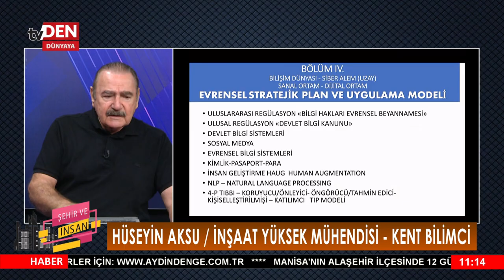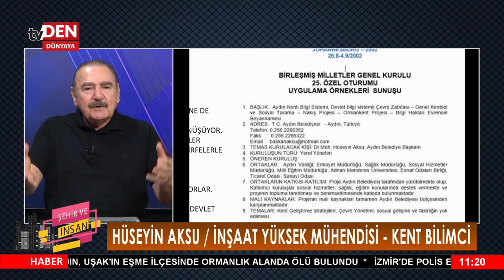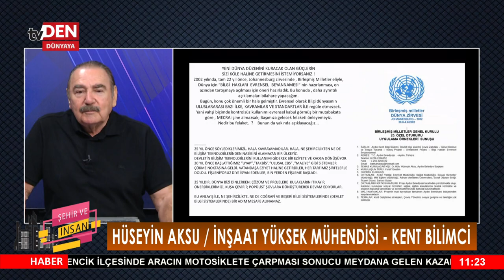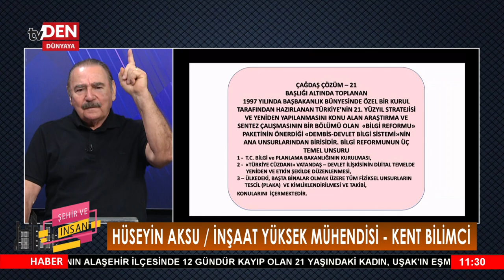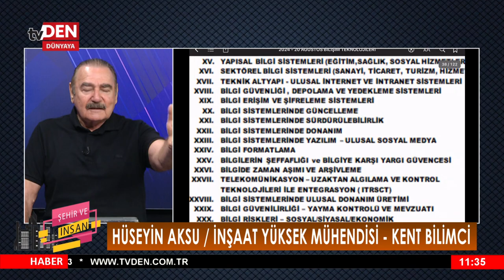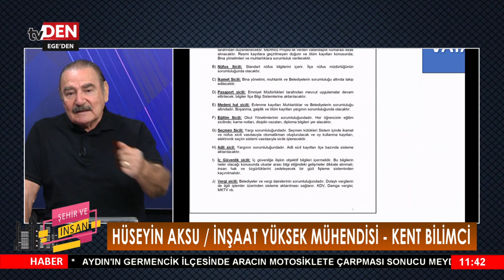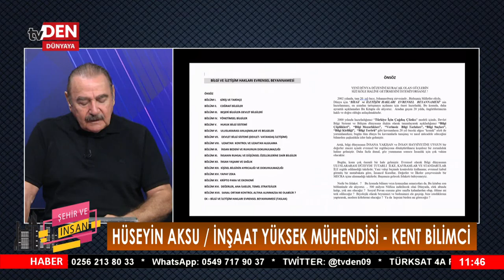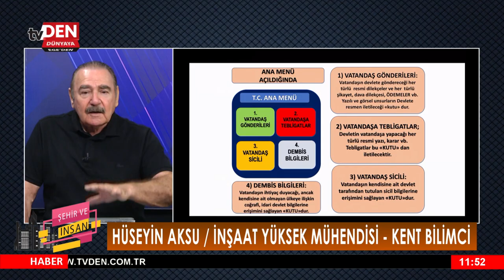ŞEHİR VE İNSAN 08.10.2024